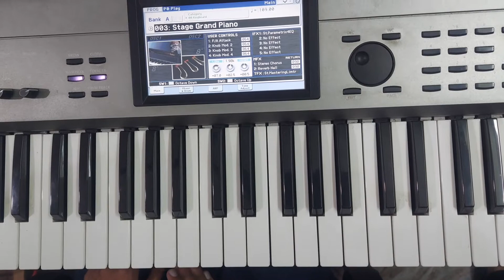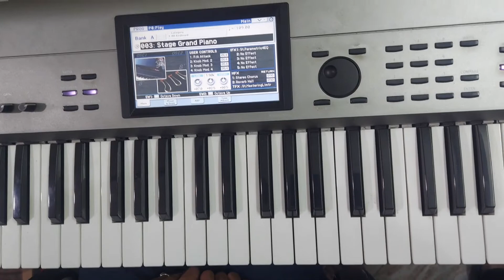SUNDARI KANNAL ORU SEDHI | TUTORIAL #20 (With chords) | DALAPATHI | ILAYARAJA | KAMALANABHAM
I have already played the complete version of this song before. Please feel free to click the link below to check it out.